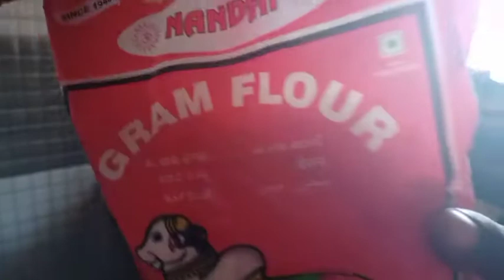The Bonda Making Challenge with my Uncle || ITChannel5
x x x

X X X